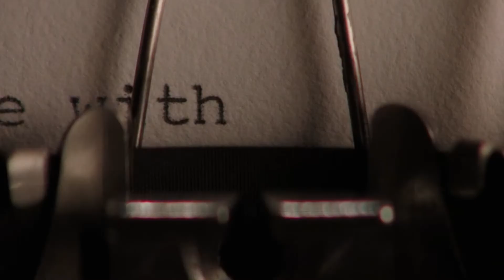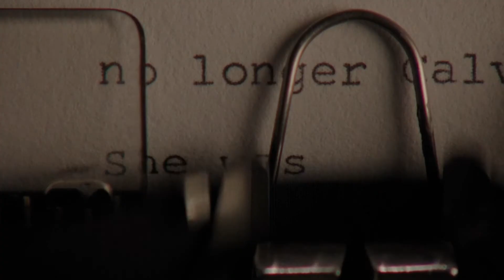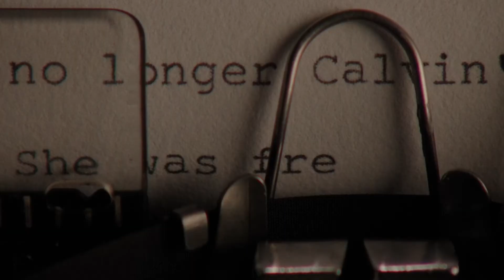Keane - I’m Not Leaving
Ruby Sparks